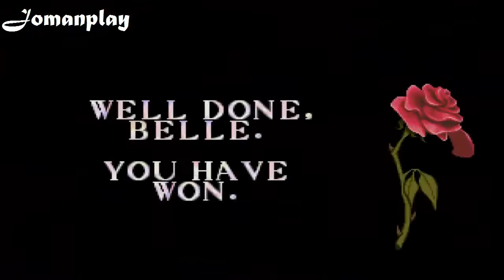Beauty and the Beast [Sega Megadrive/Genesis] [Full GamePlay]: Belle's Quest 2017 | Jomanplay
Nuevo juego de sega megadrive/genesis beauty and beast no te lo pierdas aperito como especial 2000 subs gracias!!! un juego en 16 bits para este 2017 donde bella es la protagonista absoluta y nos deparan aventuras inmejorables recordando cada paso que dimos en la película.

Sispnosis: Esta es la version de Beaumont

Esta es la historia de un rico mercader viudo que tenía tres hijas y tres hijos. Dos de ellas eran presuntuosas y vanidosas, y la menor, a la que por su belleza llamaron Bella, era, sin embargo, humilde y bondadosa. Todas tenían siempre pretendientes dispuestos a casarse con ellas. Pero mientras las dos hermanas mayores rechazaban despectivamente a todos los candidatos, ya que ansiaban casarse con un noble, Bella los recibía y conversaba con ellos, aunque los rechazara cortésmente. Un golpe de mala fortuna hizo que el mercader perdiera todas sus riquezas, por lo que todos los pretendientes desaparecieron, ya que el dinero era el único motivo para casarse con semejantes mujeres. Bella, sin embargo, siguió recibiendo proposiciones, pero las siguió rechazando. Cierto día, llegó la noticia de que uno de los barcos del mercader había llegado a puerto con mercancías. Sus dos hijas mayores le pidieron que les trajera joyas y vestidos, pero Bella le dijo que solo con una rosa ya la haría feliz.

Regresando del puerto, el mercader se pierde en el bosque y encuentra refugio en un lúgubre castillo que se hallaba cerca. En este come y descansa, y al otro día, justo después de coger una rosa del bello jardín, una horrenda bestia lo sorprende y le obliga a que le pida perdón.

El mercader suplica por poder ver a sus hijas una última vez, a lo que la bestia responde que puede marcharse para verlas una vez más, pero a cambio, tendrá que traer a una de ellas para que ocupe su lugar. El mercader vuelve a su hogar y le explica lo acontecido a sus hijas, tras lo cual Bella se ofrece para ocupar el lugar de su padre, para regocijo de sus hermanas y desesperación de su anciano progenitor. Bella le recuerda a su padre que las promesas se dan para cumplirse, y que si ella no hubiera pedido una rosa, nada habría sucedido.

Sin embargo, una vez allí, la Bestia le concedió la libertad a su padre ordenándole no volver jamás. Y gentilmente, llevó a Bella a unos ricos aposentos, para que viviera toda su vida en el castillo. Al cabo de un tiempo, cada noche la Bestia visitaba a Bella y le pedía que se casara con ella, pero Bella le respondía que solamente le concedería su amistad. Pasaron tres meses agradables en el castillo, donde la Bestia llenaba de atenciones a Bella, y ella le correspondía con gestos de amistad. Cierto día, Bella vio en su espejo mágico que su anciano padre estaba muy enfermo, y rogó a la Bestia que le permitiera verlo una última vez, a lo cual la Bestia aceptó, con la condición de que Bella volviera en ocho días. Ella le prometió agradecida y partió hacia su hogar. Una vez allí, sus hermanas, tristemente casadas con personas de bajo nivel, inventaron una trampa para que Bella estuviera en su casa más de ocho días. Al darse cuenta de que había roto su promesa, la muchacha partió hacia el castillo y encuentra a la Bestia en un prado, agonizando, por la tristeza que le había causado la lejanía de Bella. Ella se arrodilla ante la bestia, que exhala ya sus últimas horas de su vida y, entre lágrimas, le suplica que no muera, ya que lo ama y quiere ser su esposa. Al escuchar estas palabras, la Bestia se transforma mágicamente en un bello príncipe, que a causa de la maldición de una bruja, había sido transformado en Bestia para que ninguna mujer quisiera casarse con él.

La Bella y el príncipe se casaron y vivieron felices en el castillo, junto a su padre, mientras que las hermanas fueron transformadas en estatuas, pero sin perder la consciencia, para que fueran testigos de la felicidad de su hermana.

la bella y bestia 2017
la bella y la bestia película completa

mi sensual google.
mi atractivo instagram.
mi pagina de musica.
mi feo twitter.